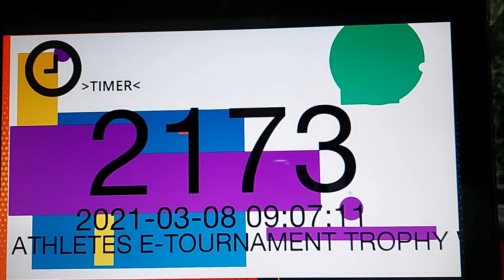Jasmine Ahmed Heian Yondan Athletes E-Tournament Trophy 2021 S2